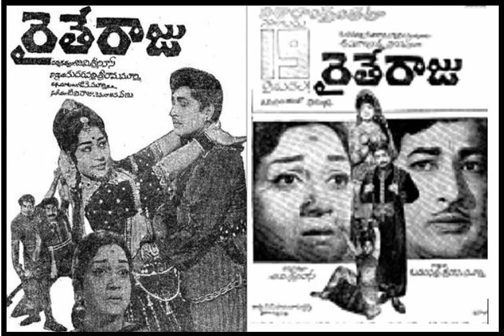Old Telugu Movie Songs - Raithe Raju-1970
రైతే రాజు 1970 -  ఈ చిత్రానికి  టి.వి.రాజు గారు సంగీతం అందించారు. నాలుగు సాంగ్స్... అన్ని షేర్ చేస్తున్నాను. "చూశావా చిలకా, నా కళ్ళ వెనక " అనే పాటే బాగా పాపులర్. మిగతా సాంగ్స్ అన్ని సుశీలమ్మ పాడిన మెలోడీస్. ఈ సాంగ్స్ గురించి మీ అభిప్రాయాలు తప్పక షేర్ చెయ్యండి.
చిత్రం :  రైతే రాజు (November 19, 1970)
నటీ నటులు : కాంతారావు, గీతాంజలి, విజయలలిత, అంజలీదేవి, రాజనాల, సత్యనారాయణ
సంగీతం :  టి.వి.రాజు
1. చూశావా చిలకా, నా కళ్ళ వెనక ఏ కొంటె కోరిక - ఘంటసాల,పి.సుశీల - రచన: డా.సినారె
2. చందురునిదే అందమని ఎందరెందరో అంటే విని - పి.సుశీల - రచన: డా. సినారె
3. ఓ అందాల రాజా రసికులలో నీ సరి లేరని - పి.సుశీల - రచన: జి.కె. మూర్తి
4. తోటలో పువ్వుల బాటలో తొలకరి వయసే ఎగిసింది - పి.సుశీల బృందం - రచన: డా.సినారె